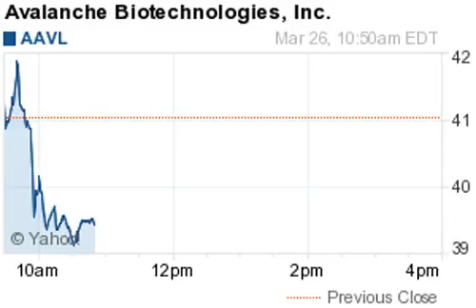150326 biggest losers 1050ET